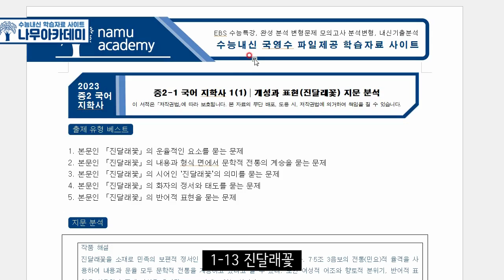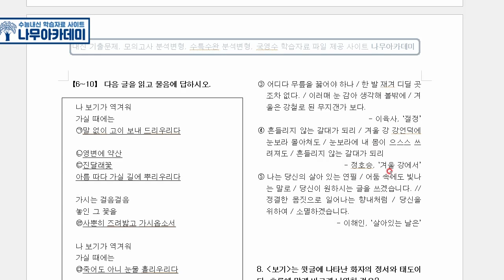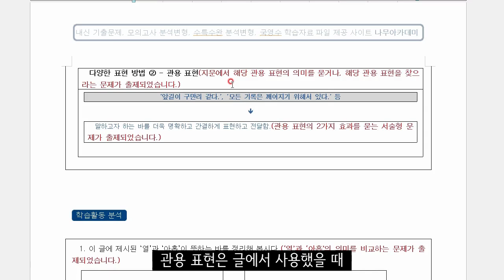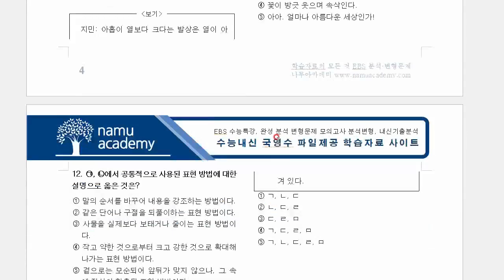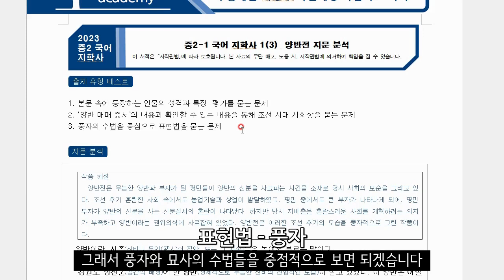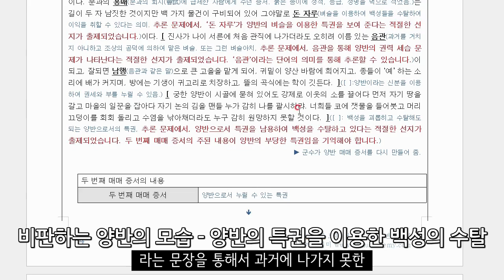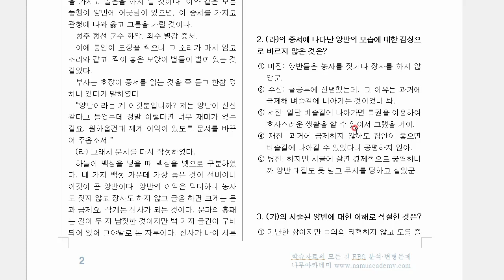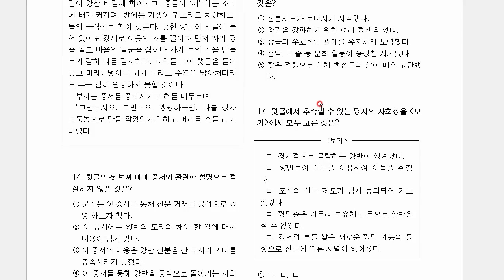중2-1 국어 지학사 1단원 개성과 표현 내신 대비 강의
이번 영상은 중2-1 국어 지학사 1단원 개성과 표현 내신 대비 강의입니다!

0:00:00 인트로
0:00:13 진달래꽃
0:25:33 열보다 큰 아홉
0:49:20 양반전

▶ 나무아카데미 홈페이지